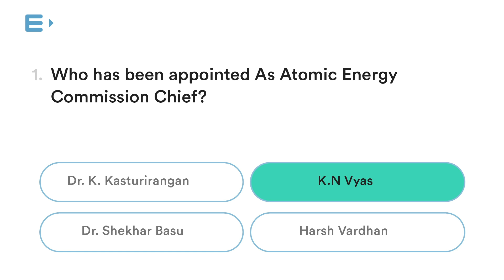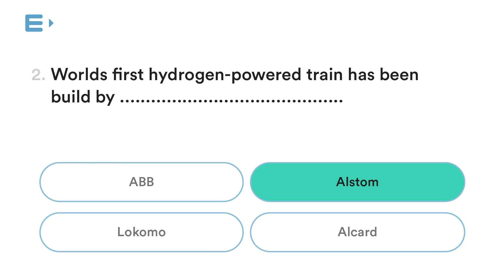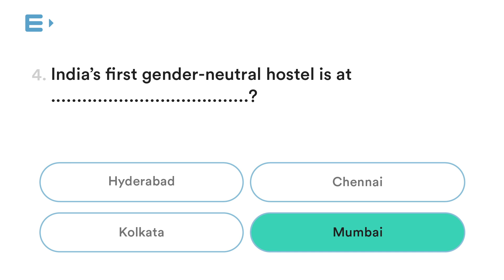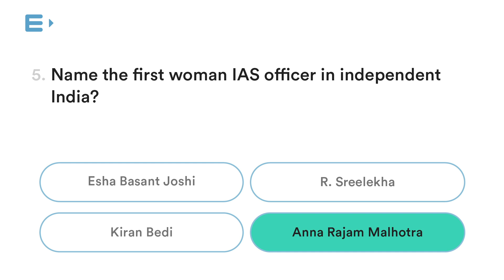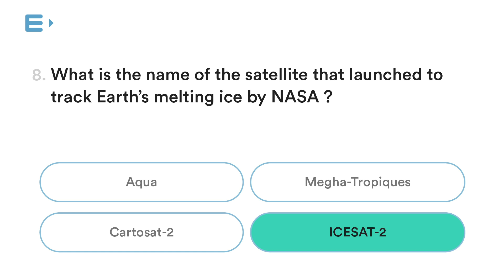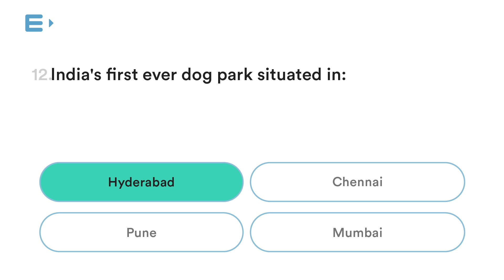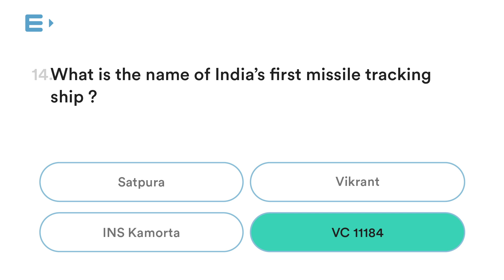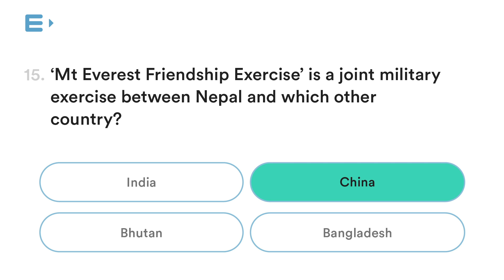Weekly Current Affairs Update for Kerala PSC, SSC | University Assistant, LDC, LGS 2019 | S01E04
To get more PSC, SSC & RRB question papers and mock tests, download Entri app now

Today we're discussing the Important Current Affairs Events happened on September 16th to September 23th 2018 for Kerala PSC, SSC, RRB examinations.